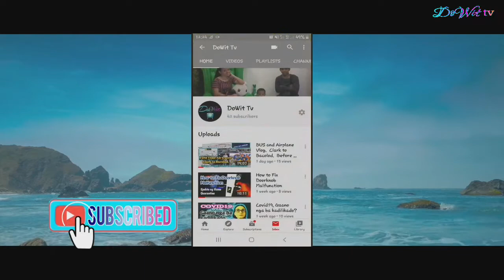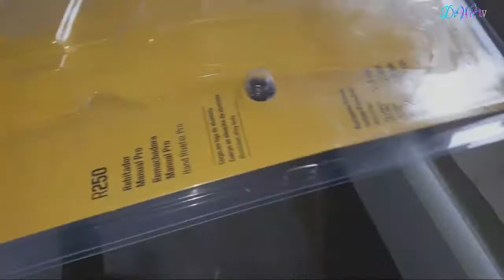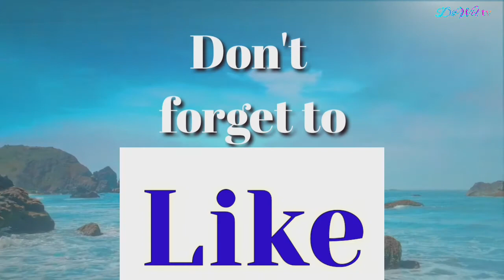Kitchen (Day 7&9) Ceiling Installation Project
Mga videos na maaaring makita sa aking Channel.
1. welding
2. Roof Installation
3. Travel/RoadTrip
4. Cooking
5. Some Tutorial
6. Arts

DowitTv MakeThingsHappend,Let'sDowit...!